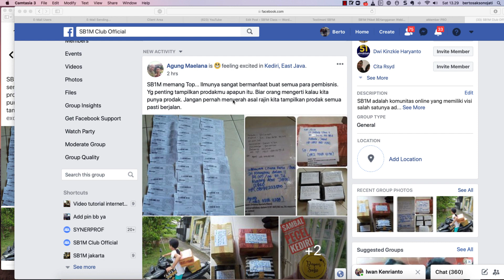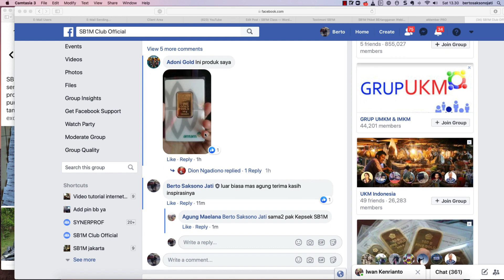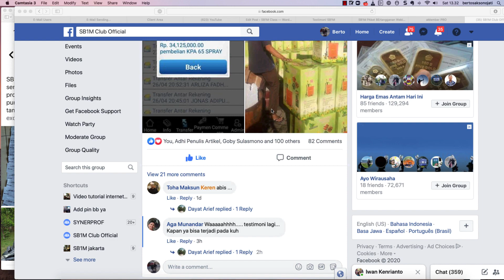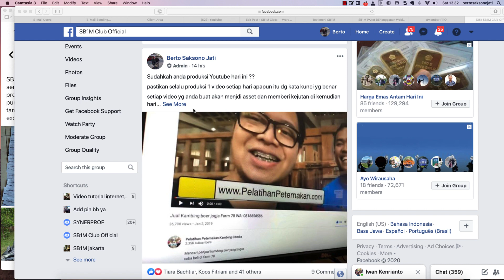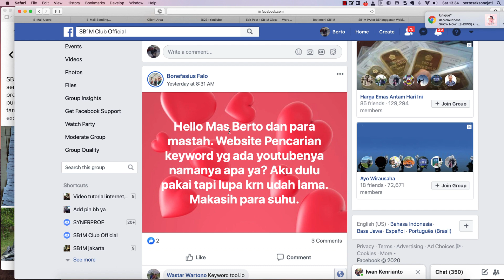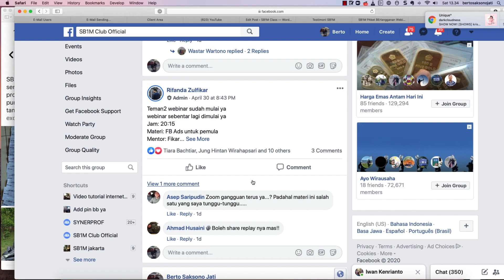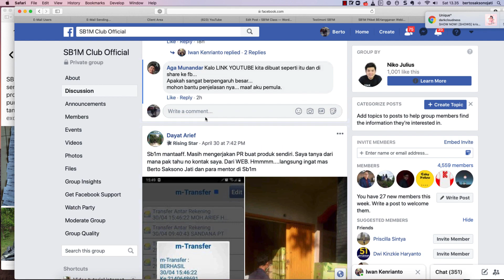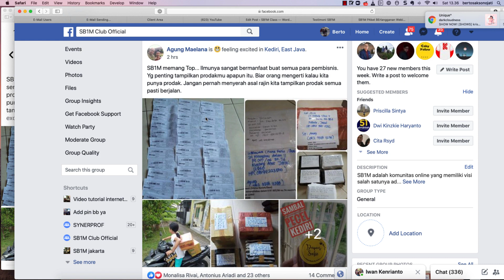Apa Yang ada di Di dalam SB1M CLUB Group FB ?